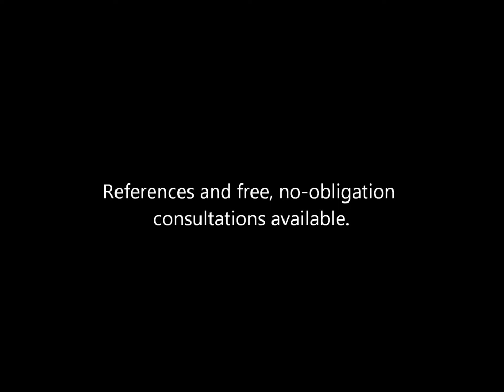MV Skansonia Wedding DJ Seattle PRO DJs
Logan Westom Photography captured the essence of a perfect wedding day on the MV Skansonia with PRO DJs. Congratulations Hunter & Kelsey!